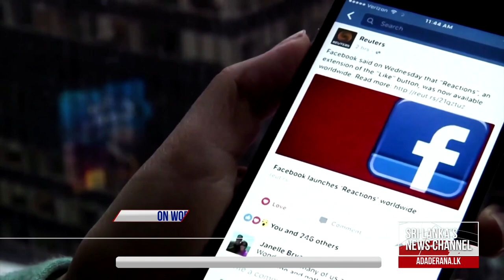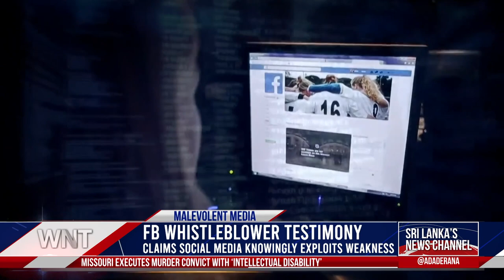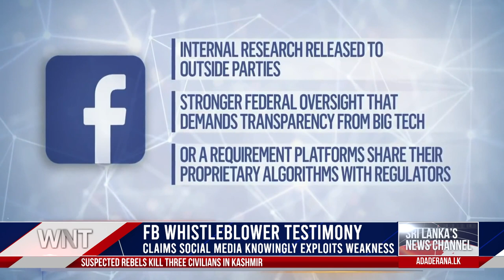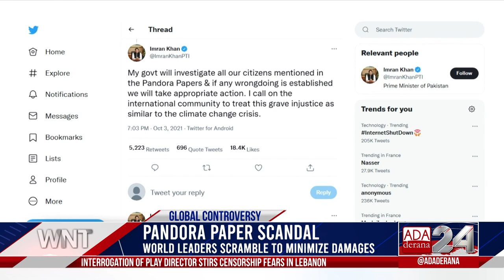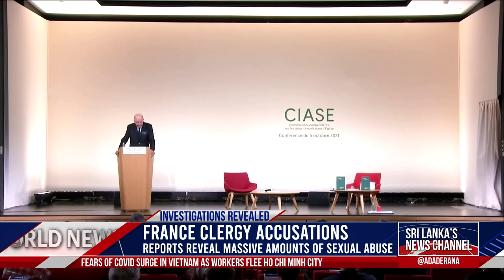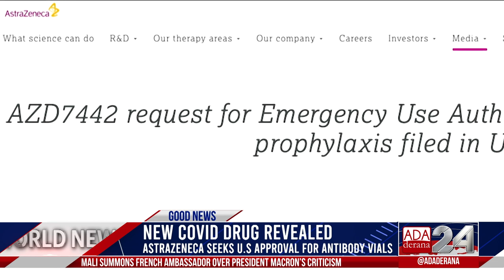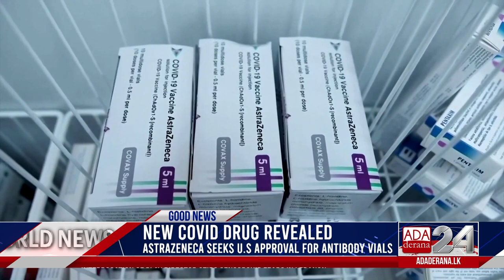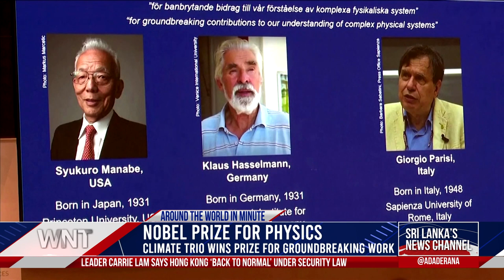Ada Derana World News Tonight | 06th October 2021